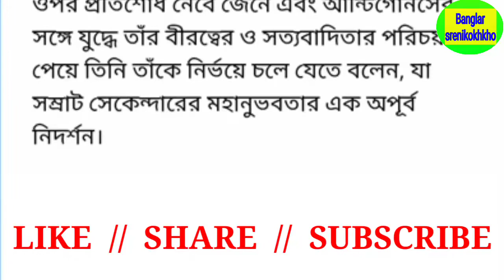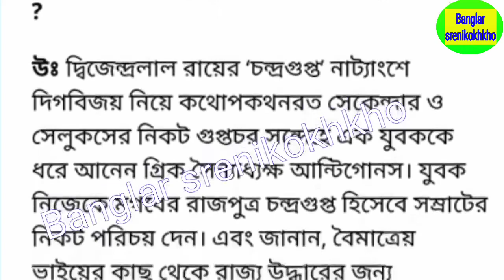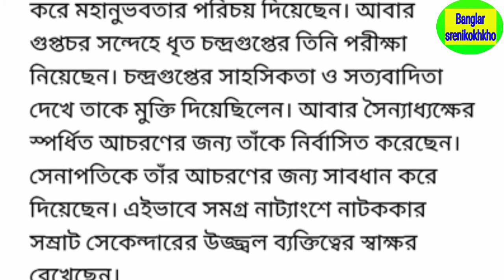চন্দ্রগুপ্ত নাটকের অনুশীলনীর প্রশ্ন উত্তর , chandragupta by dwijendralal roy , চন্দ্রগুপ্ত নাটক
Class 8 chandragupta drama by dwijendralal roy // চন্দ্রগুপ্ত নাটক // Banglar srenikokhkho

আজকের এই ক্লাসে খুব সহজ ভাষায়  দ্বিজেন্দ্রলাল রায়ের লেখা " চন্দ্রগুপ্ত " নাটকটির অনুশীলনীর সমস্ত প্রশ্ন ও তার উত্তর নিয়ে আলোচনা করা হয়েছে ।

অষ্টম শ্রেণীর মডেল অ্যাক্টিভিটি টাস্ক part 1 থেকে part 6 (part 6 -September) ---

class 8 bengali chandragupta question answer
class 8 chandragupta question answer